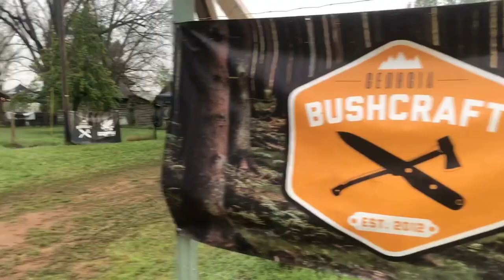The Georgia Bushcraft 2021 Trade Weekend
This Year’s s GABC Buy,Sell,Trade Weekend was a success .Thanks to Everyone Involved...It was a Blast.